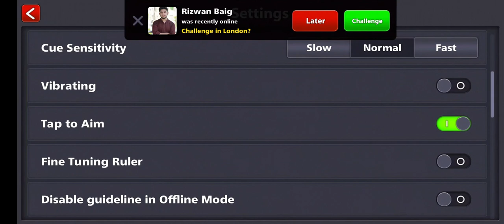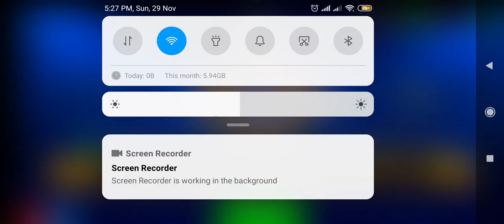8 ball pool || Royal Arena Win Streak 🎱 || Free Coins And Cue And Ring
8 ball pool Royal Arena Win Streak 🎱 Free Coins And Cue And Ring.
In this video, I will be playing the royal arena win streak and successfully won it.